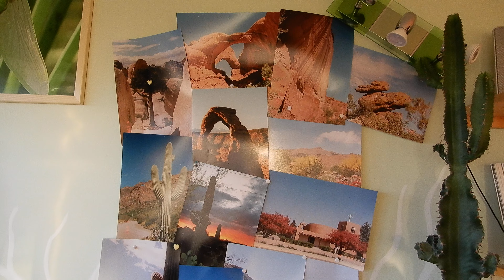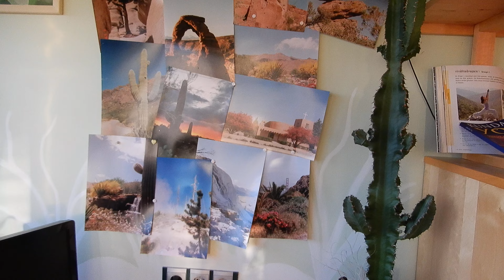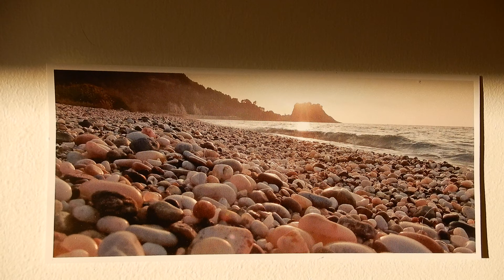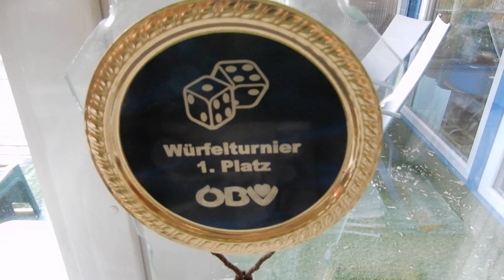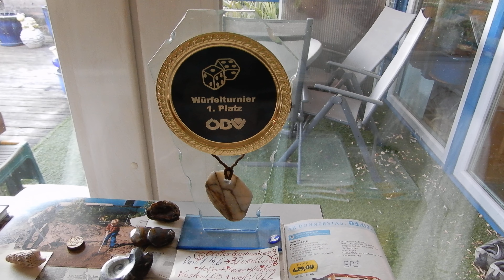UNplugged BERUFUNG 13.02.2022